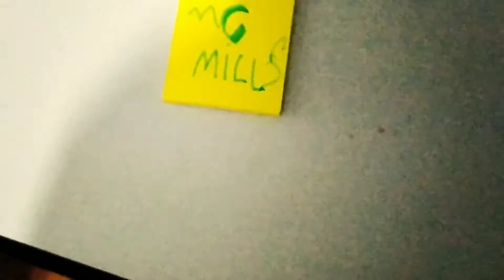funk da Milly ( sou a Milly)